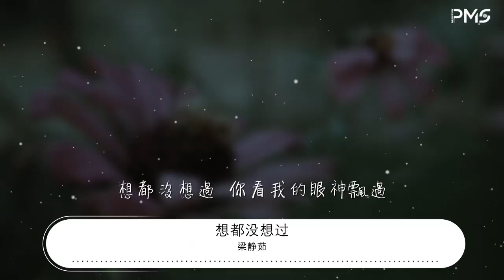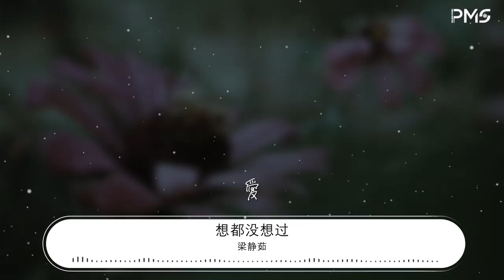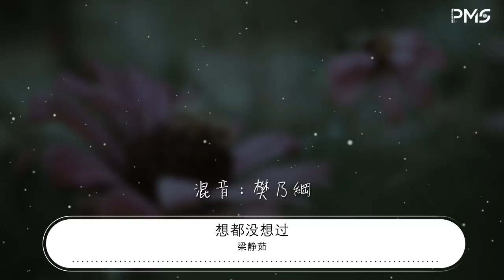梁靜茹 - 想都沒想過『就讓我墜落 就當你沒看見了我』【動態歌詞Lyrics】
想都沒想過

00:00  作詞 : 高敏倫eMMa Kao
00:01  作曲 : 高敏倫eMMa Kao
00:02  編曲：周菲比

00:27  想都沒想過  你看我的眼神飄過
00:40  我記憶中  你的溫柔  好似棉花糖的軟柔
00:54  風一吹就凋落  空氣中的哀愁
01:00  還有哪顆心能來替代填補
01:07  我向前走  你的輪廓  留在膠捲底片中

01:19  愛
01:25  就讓我墜落  就當你沒看見了我
01:32  愛
01:38  不是沒想過  只是愛得好累沒結果
01:45  愛
01:49  愛的顏色掉落
01:54  故事還沒結束你就走
01:58  愛
02:06  把我的單純帶走

02:41  在人羣中穿梭 找尋當時的溫度
02:54  黑暗中  你的觸摸  隱隱約約一點痛
03:07  我的軟弱  沒人告訴我
03:14  你的眼神閃爍  我假裝看不懂
03:20  你向前走  我想停留  別過頭不再聯絡

03:32  愛
03:38  就讓我墜落  就當你沒看見了我
03:45  愛
03:50  不是沒想過  只是愛得好累沒結果
03:58  愛
04:03  愛的顏色掉落
04:06  故事還沒結束你就走
04:10  愛
04:26  把我的眼淚帶走

04:38  製作人：侯志堅
04:39  錄音師：陳志翔
04:41  混音：樊乃綱